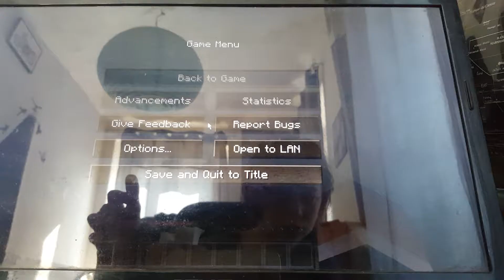Minecraft 1.14 | New Survival World! | EP1